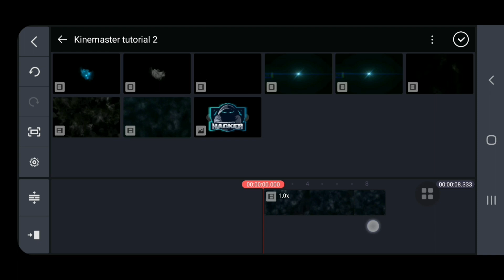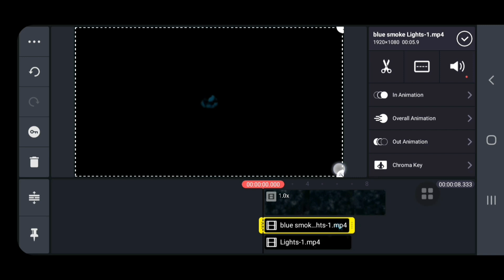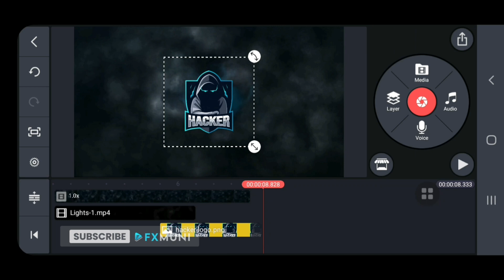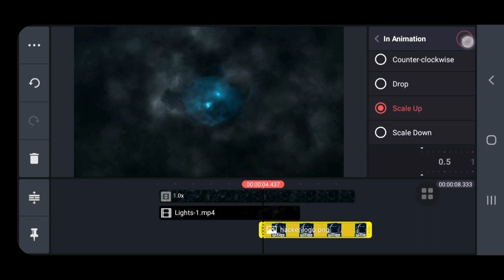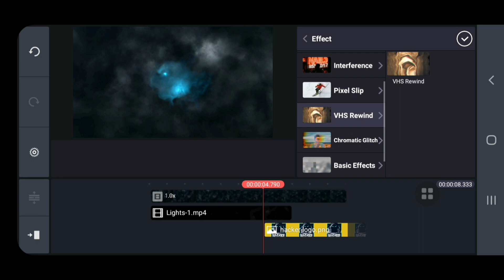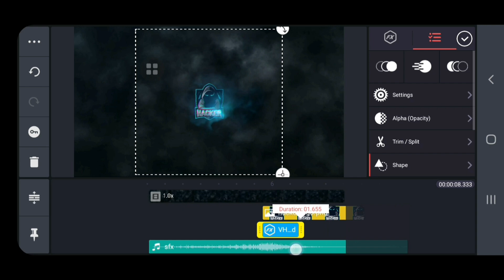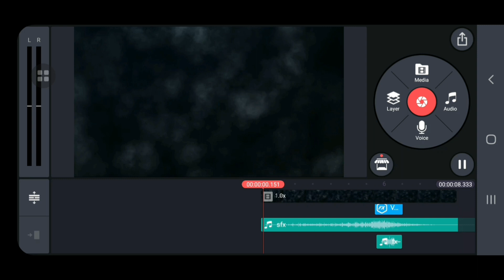How to make Storm Glitch Logo Reveal | Kinemaster Tutorial | Fxmuni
In today video we are going to learn another logo reveal in Kinemaster Mobile Application. Lets learn how to reveal a logo with Storm Glitch.
And lets learn how to make a Storm Glitch logo reveal in your own mobile phones.

STORM GLITCH LOGO REVEAL INTRO PACK DOWNLOAD

Queries solved

Storm glitch logo reveal
storm glitch logo intro in kinemaster
Lighting Background in kinemaster
Smoke Splash in Kinemaster
Glitch logo reveal in kinemaster
Glitch Intro in Kinemaster

 Let's Learn Editing and Be Creative